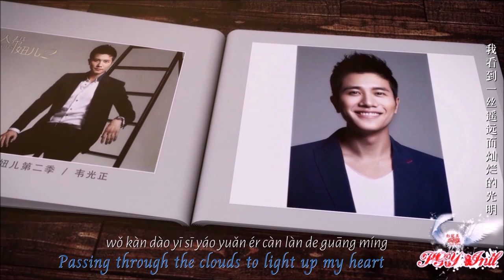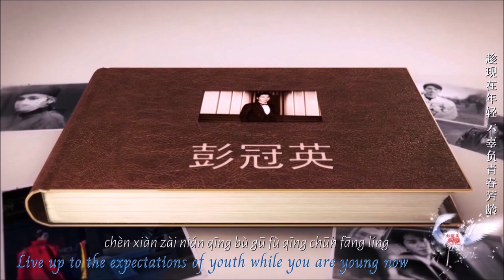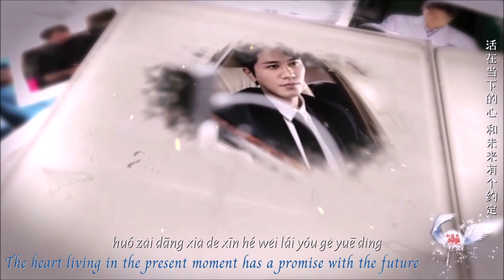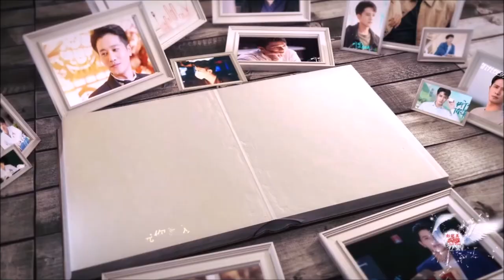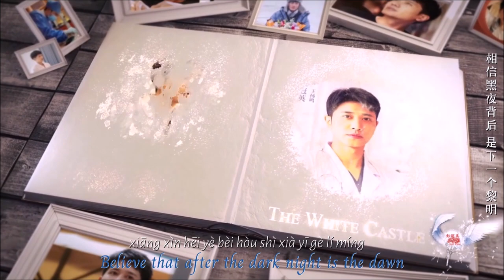追梦 | Follow Your Dreams [Eng Sub]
♔ 彭冠英
⋆ Featuring:  Peng Guan Ying
♫  Song:  "Follow Your Dreams" (追梦 - 崔子格) - [English subtitles]